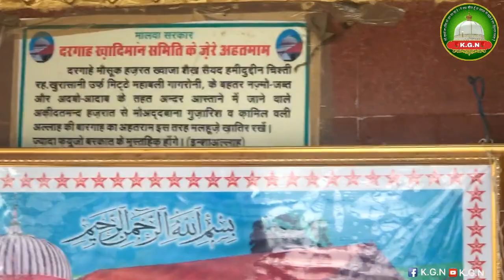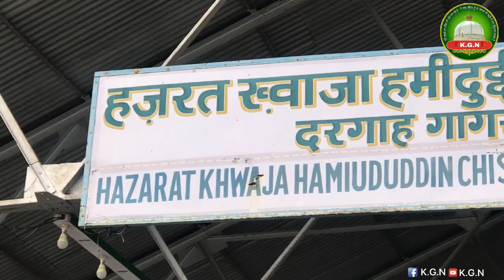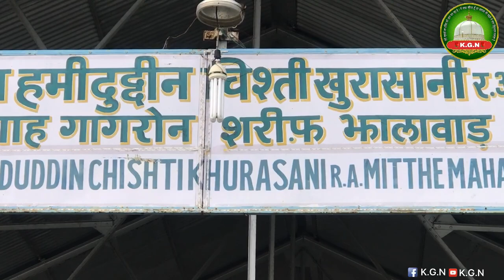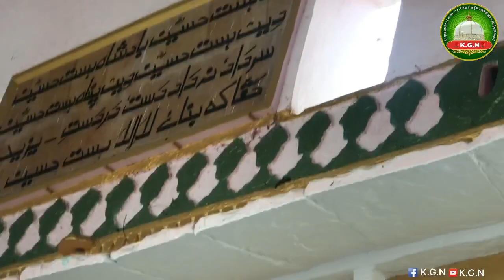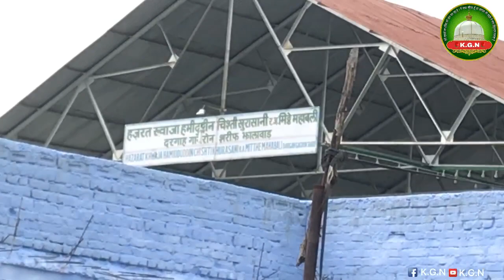ज़ियारत: ( 6 ) हज़रत मीठे महा वली सरकार //गागरोंन शरीफ़ झालावाड़ राजस्थान //K.G.N PAGE